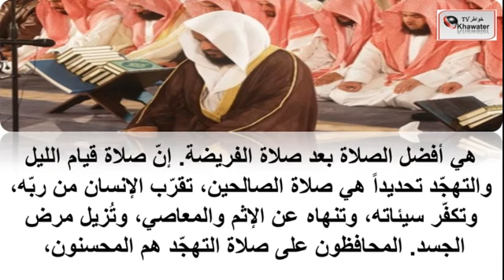عدد ركعات التهجد Number of raiding rounds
صلاة التهجد هي صلاة من صلوات النوافل، ومعنى التهجّد هو ترك النوم، لذلك تصلّى بعد النوم، أمّا وقتها فيبدأ من صلاة العشاء، حتّى آخر الليل (قبيل صلاة الفجر)، كما يفضّل أداؤها آخر الليل، قال الرسول صلى الله عليه وسلم: "من خاف أن لا يقومَ من آخرِ اللَّيلِ فلْيوتِرْ أولَه، ومن طمع أن يقومَ آخرَه فلْيوتِرْ آخرَ الليلِ، فإنَّ صلاةَ آخرِ الليلِ مَشهودةٌ، وذلك أفضلُ"، بمعنى أنّ من خاف أن يغلبه النوم، ولا يقدر على الاستيقاظ لأداء صلاة الليل فيستطيع أن يؤدّيها أولّ الليل، أمّا من أرادَ الأجر الأكبر والثواب الأعظم، يصلّيها آخر الليل بعد نوم. قد يختلط على المرء الأمر، فيظنّ أنّها وصلاة الليل صلاة واحدة باسمين مختلفين، نظراً لأنّ كلتاهما وقتهما الليل، لذلك سنوضّح بدايةً الفرق بينها وبين صلاة الليل، قبل البدء
بالحديث عن عدد ركعاتها، ودعائها، وفضلها. الفرق بين صلاة التهجّد وقيام الليل صلاة الليل (أو قيام الليل) فهي كلّ صلاة تؤدّى في فترة الليل، أي أنّ صلاة المسلم في أيّ وقت من أوقات الليل هي صلاة قيام ليل، أمّا صلاة التهجّد فهي.

The prayer of tajjid is a prayer from the prayers of naafil. The meaning of tajajid is to leave sleep, so it is prays after sleep, and then it starts from 'Isha' prayer until the end of the night (before the Fajr prayer), and it is preferable to perform it after the night. The Prophet (peace and blessings of Allaah be upon him) said: He is afraid that he will not wake up from the end of the night, let him burn his first, and he greed to do the last, so he will lay down the last night, for the last night prayer is memorable, and that is better ", meaning that those who fear that sleep will overcome him, As for those who want the greatest reward and the greatest reward, they pray after the night after sleep. It may be confused with the matter, and it is thought that the prayer of the night one prayer in two different names, since both of them at night time, so we will explain the beginning of the difference between them and the night prayer, before starting
By talking about the number of rak'ahs, and their calls, and their preference. The difference between the prayer of tajajid and the night prayer The night prayer (or night prayer) is every prayer performed during the night, ie, the prayer of the Muslim at any time of the night is the prayer of the night prayer.